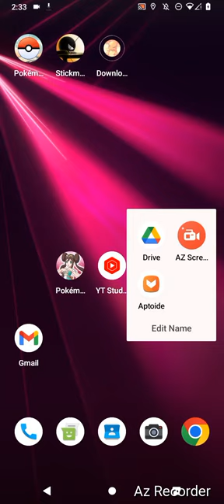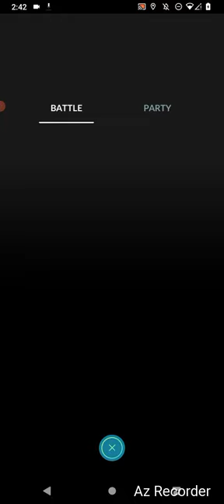Pokemon GO, "January Duel x!" By GordonHai (^_^) !